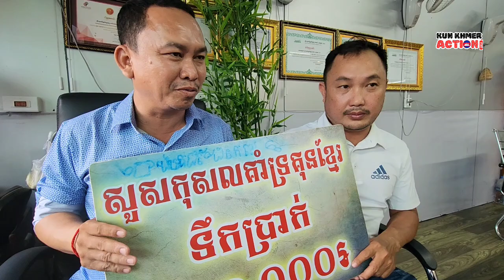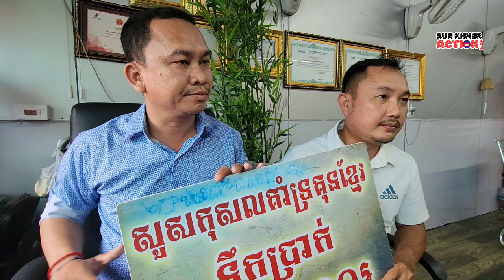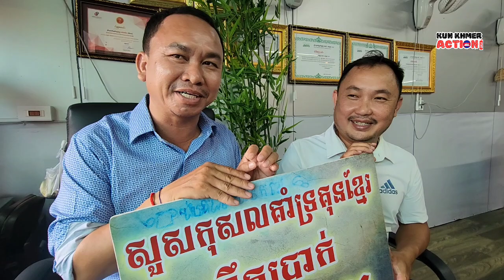សូម្បីលោកគ្រូអាជ្ញាកណ្ដាល ឡាក់ ពុទ្ធិសិទ្ធិ ក៏ភ័យបារម្ភដែរចំពោះជំនួបរវាង ពេជ្រសម្បត្តិ និង រិនដេវីត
Thanks!